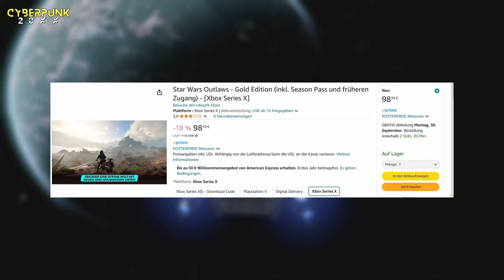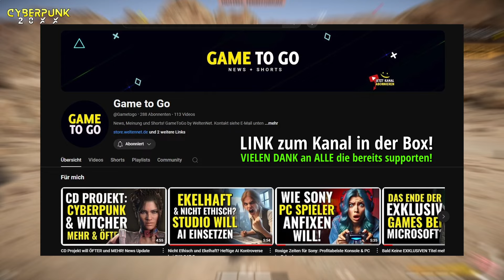Roadmap & Rabatte!! Star Wars Outlaws News Update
Besuche @Gametogo für News Videos

✳️MEINE PARTNER✳️
HOLY Energie Drinks & Tea OHNE Bul_Sh_!